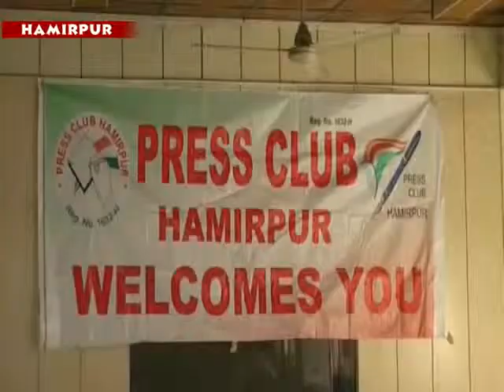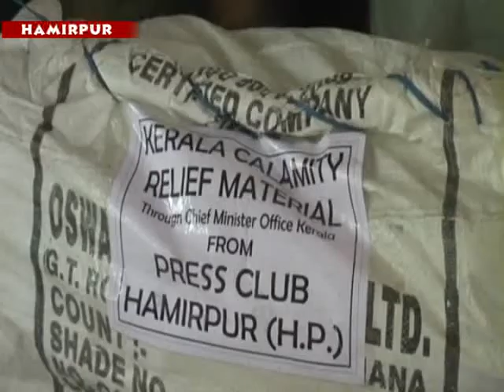केरल में बाढ पीडितों की मदद के लिए मीडिया के सदस्यों ने अपना योगदान दिया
केरल में बाढ पीडितों की मदद के लिए मीडिया के सदस्यों ने अपना योगदान दिया है। हमीरपुर प्रेस क्लब के द्वारा एकत्रित किए गए कपडों और राहत सामग्री को केरल बाढ पीडितों को जिला प्रशासन के माध्यम से भेजा है। प्रेस रूम मे ंआयोजित कार्यक्रम में विधायक नरेन्द्र ठाकुर ने शिरकत की। इस अवसर पर प्रेस क्लब हमीरपुर के अध्यक्ष दिनेश कंवर के अलावा बाकी कार्यकारिणी सदस्य मौजूद रहे। विधायक नरेन्द्र ठाकुर ने भी मीडिया के द्वारा इस तरह केरल बाढ पीडितों केलिए किए गए कार्य को लेकर बधाई दी।